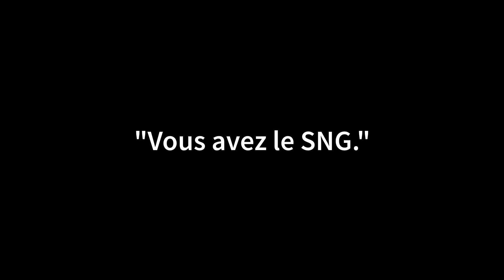J'ai le SNG.